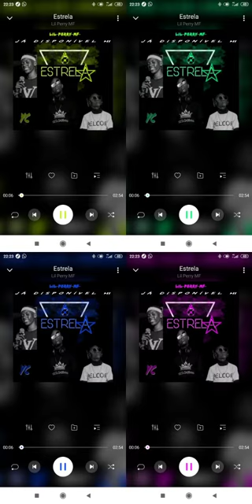Hélder Neto - Estrela.(prod_by.Ronaldo_Latino)@official2023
Hélder Neto - Estrela.(prod_by.Ronaldo_Latino).2023